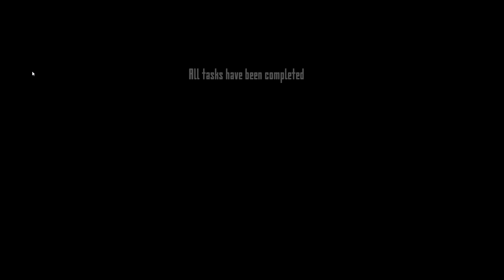Operation “Kyiv” - Gameplay Graphics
Operation "Kyiv" thrusts players into the heart of one of the most intense and pivotal battles of our time. Set against the backdrop of the Ukrainian landscape, the game unfolds the gripping narrative of the struggle for key locations like Irpin, Bucha, Gostomel, Сhernihiv, and the crucial M0-6 highway.

As a player, you'll be immersed in the chaos and strategic intricacies of modern warfare, navigating the challenges of urban combat, coordinating troop movements, and making crucial decisions that can sway the course of the entire conflict. The meticulously designed landscapes and dynamic scenarios provide a visceral experience, capturing the tension and adrenaline of the battle for Kyiv.

Operation "Kyiv" isn't just a game; it's a journey into the heart of a geopolitical crisis, challenging players to confront the harsh realities of war